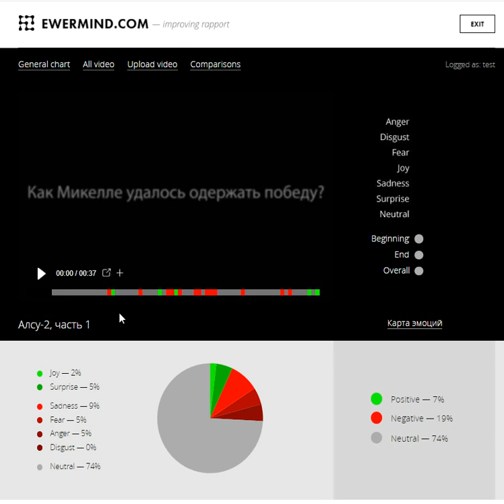Алсу говорит о дочери